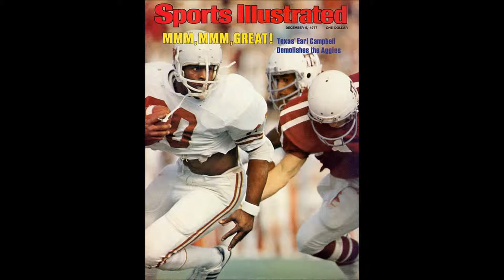Texas Longhorns football - Velvet Revolver - Slither - Vince Young - Earl Campbell